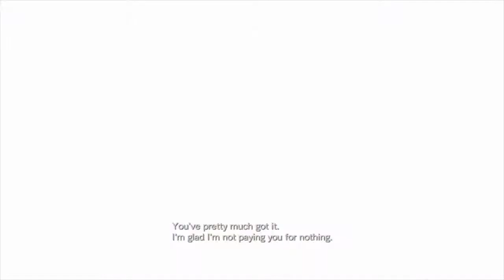Resident Evil: Revelations - Part 10